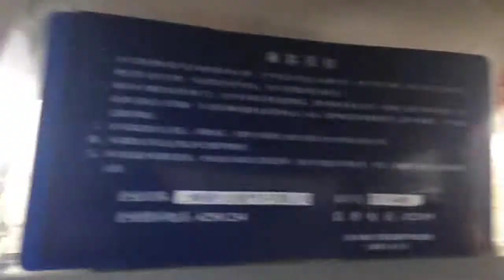Driving in a Shanghai highway